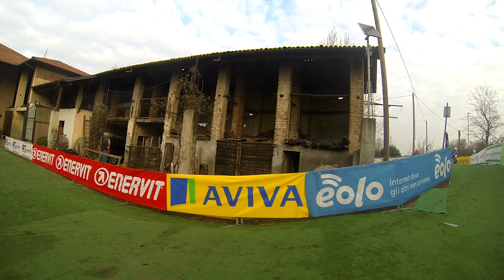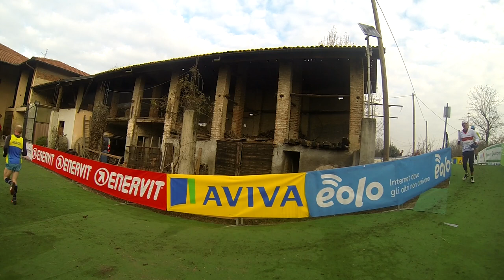5 mulini 2020 master maschile